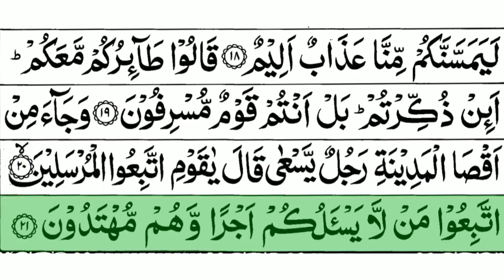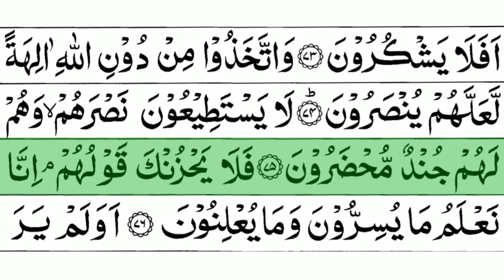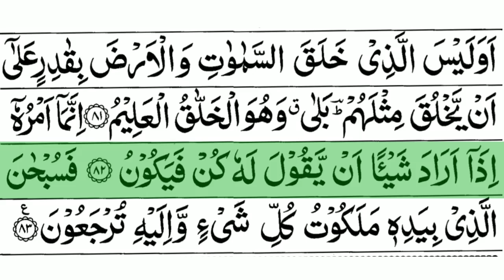Surah Yaseen (yasin): The Heart of the Quran || Spiritual Guidance and Divine Blessings ||سورة یٰسین